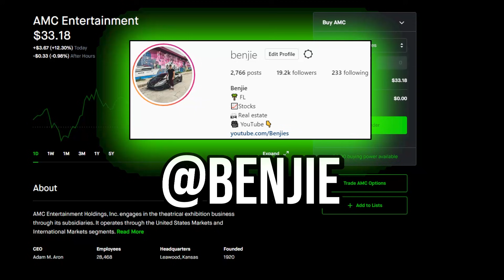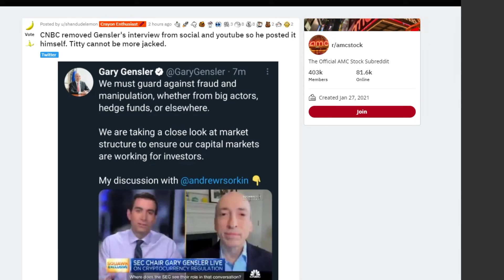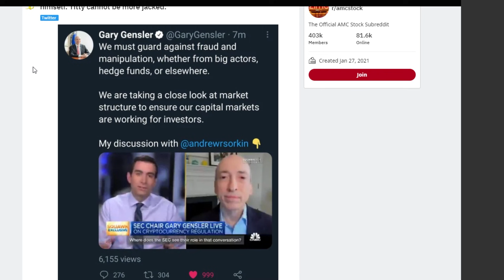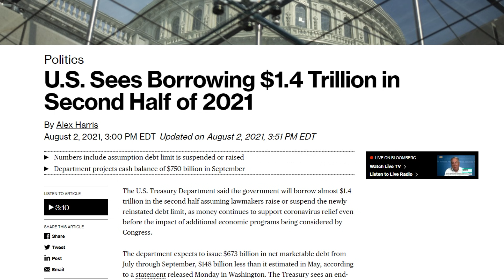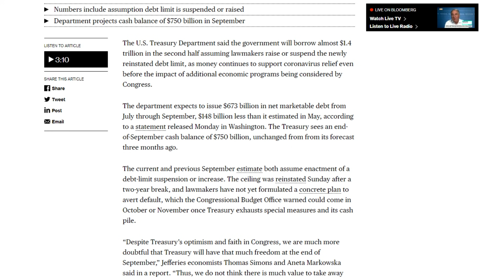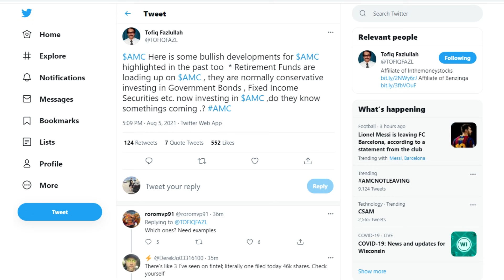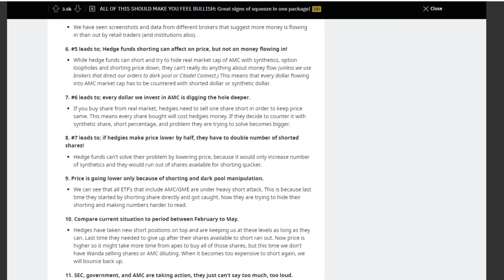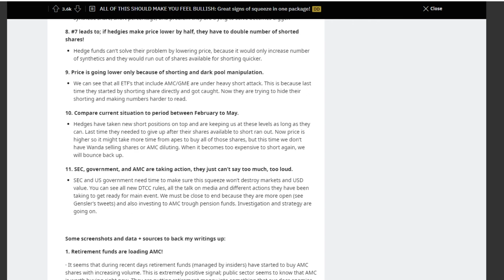💥 BREAKING! SEC GARY GENSLER DROPPED A BOMBSHELL ON AMC STOCK!!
📹🎙️ Video Title: 💥 BREAKING! SEC GARY GENSLER DROPPED A BOMBSHELL ON AMC STOCK!!